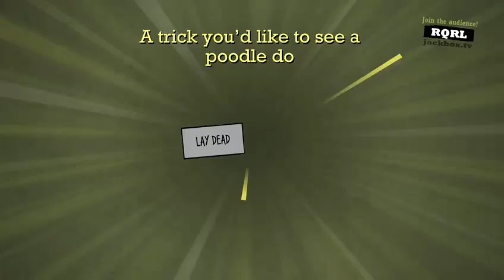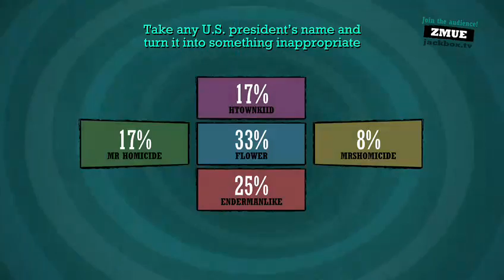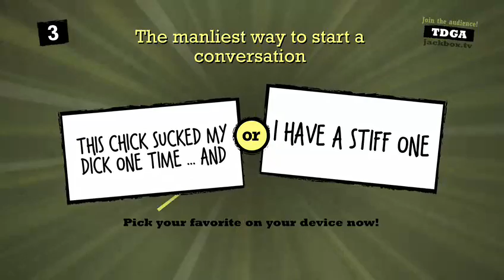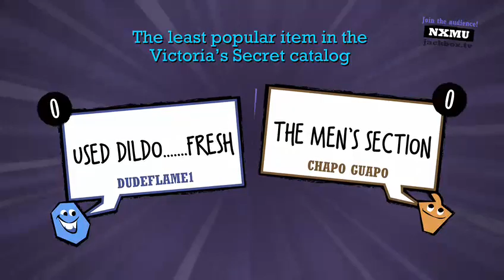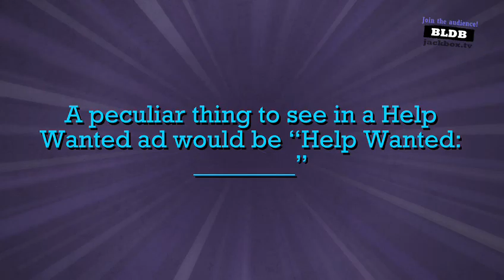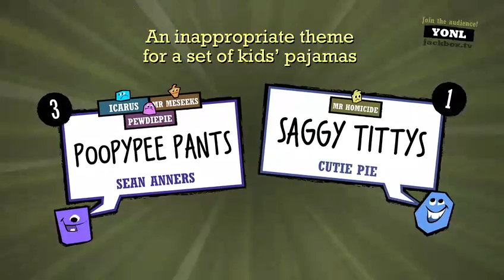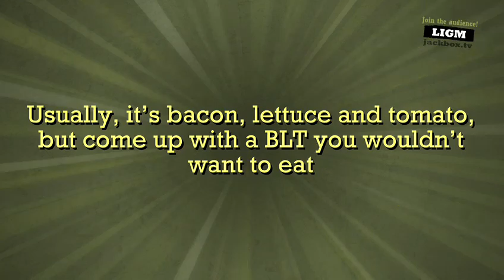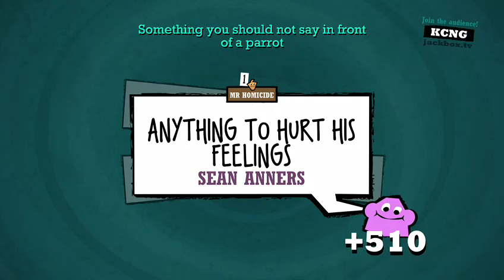jackbox party games quiplash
Enjoy this live stream of jack box party games quiplash -- Watch live